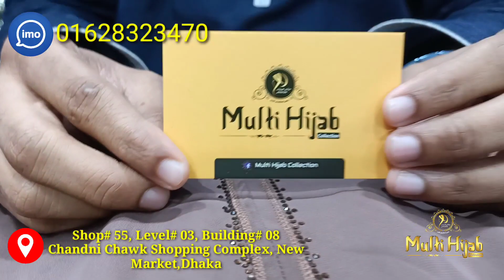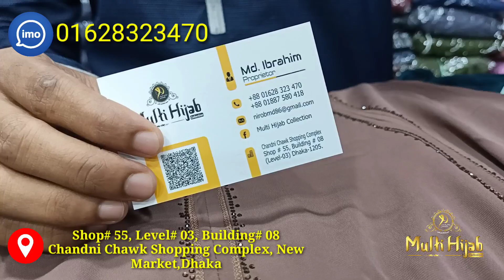Letest Party Borka With Stone work By Multi Hijab Collection